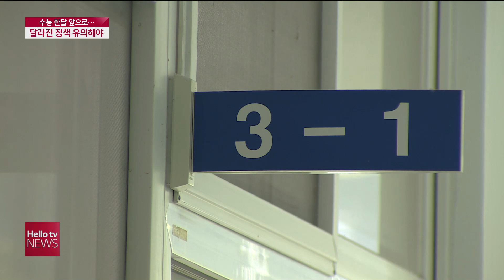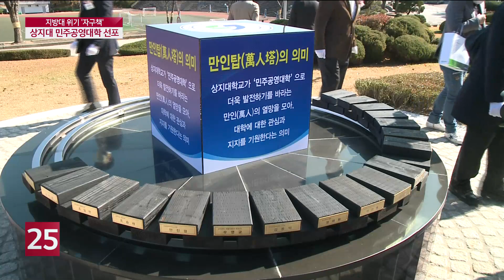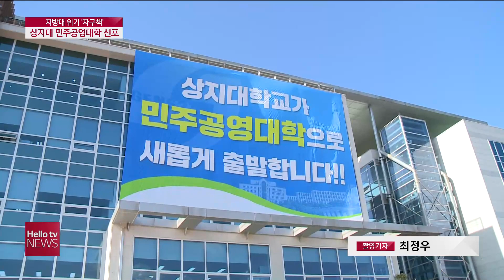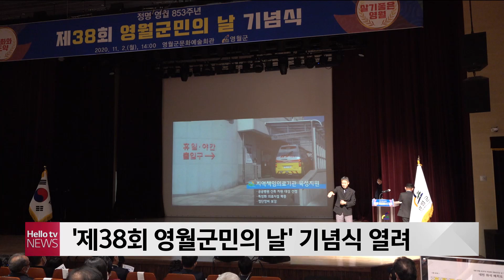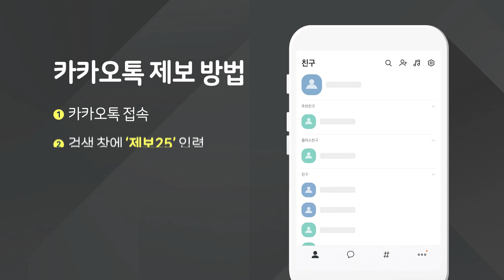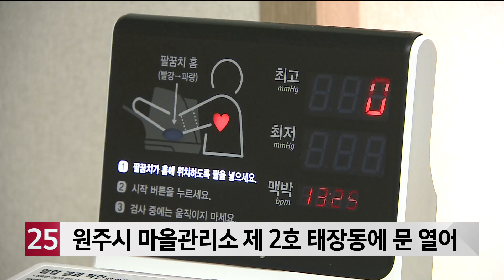헬로TV뉴스 강원 1부 11월 3일(화) 20년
1. 한 달 앞 수능···시험장 대폭 ′변화′
2. 강원동계청소년올림픽 성공 개최 준비
3. 불투명한 미래, 동해안권 경제자유구역